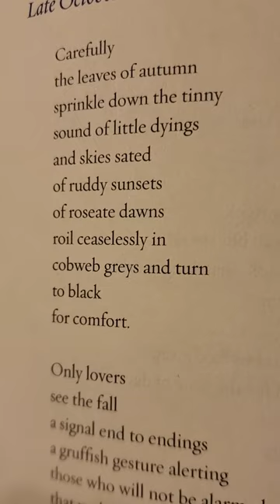'Late October', by Maya Angelou